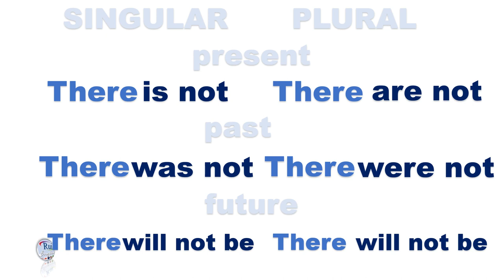Aula de inglês: There to be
🔘RuiEnglish Lec: Verb there to be

Is there a chicken in the kitchen?